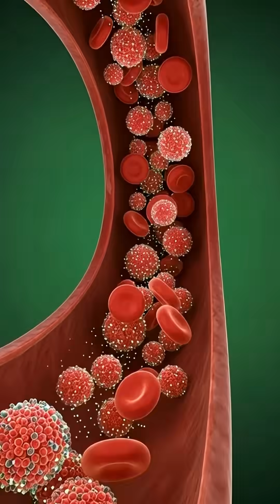How Watermelon Works Inside Your Body?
Watermelon digestion, what happens after eating watermelon, and how it affects your body.
Discover in ultra-realistic 3D how watermelon travels through your body — from the first bite to its impact on your stomach, intestines, and overall energy. See how nutrients, vitamins, and water content are absorbed, how they boost hydration, support digestion, and energize your muscles and brain. Learn about the benefits, potential side effects, and surprising reactions your body has after eating watermelon.